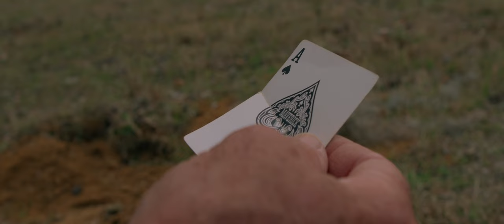2 Minute Short Film | "The Time Capsule"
A man retrieves a time capsule full of significant items from his youth.

CREDITS:
Story by Jackson Bales and John McDaniel
Shot, directed, and edited by Jackson Bales
Starring John McDaniel and Wade Bales
Production Assistant Paul McDaniel

SCYFP Competition Requirements:
-Runtime of 30 seconds to 2 minutes
-Use playing cards as a prop

Gear:
-Sony a6400